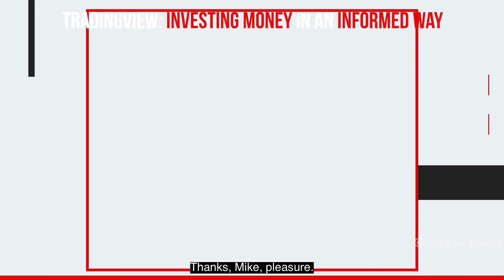TradingView: Investing Money in an Informed Way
In this interview, Mike Saraswat speaks to James Maddison, CMO of TradingView, a company focused on spreading knowledge on investing money in an informed way.

TradingView, a social network for traders and investors on Stock, Futures, and Forex markets. It provides a variety of charting tools to help their users make the most informed decisions in regards to their investments. With thousands of users, Tradingview unites unique ideas and insights encouraging sharing, discussions, and learning.

This video is part of the Investing, Leadership, and Purpose Series on The Mike Saraswat Show, an original Brave Hustler production. Brave Hustler is an Inspiration and Learning platform.

Ekstasy is a Creative Advertising Agency based in London, helping brands with integrated creative ad campaigns across TV, Radio, OOH, Print, and Online, globally.